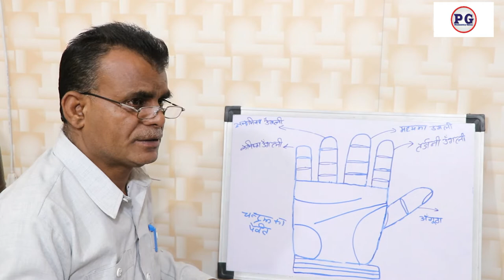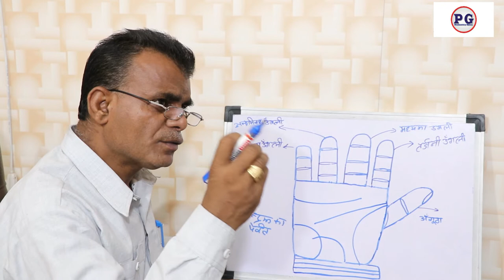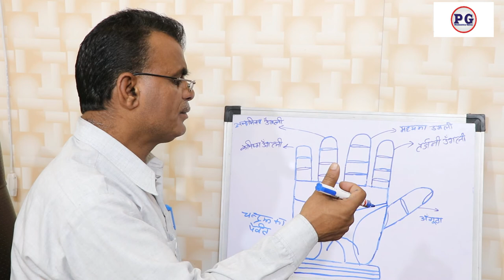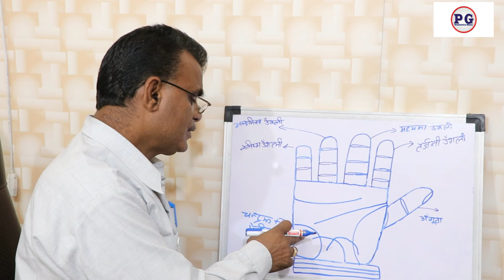हाथों में देखे नशा व कामुकता की रेखा | Palmistry gyan | 9988460713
हाथों में देखे नशा व कामुकता की रेखा
palmistry lines
palmistry reading
indian palmistry
palmistry money line
palmistry basics

palmistry online
learn palmistry
palmistry app
palmistry children
cheiro palmistry
palmistry money triangle
hand palmistry
head line in palmistry
palmistry books